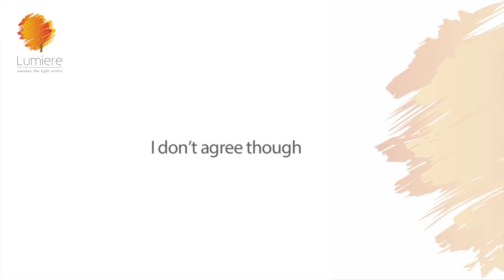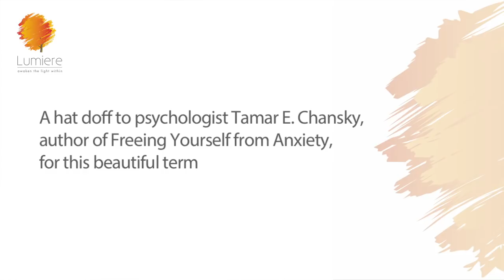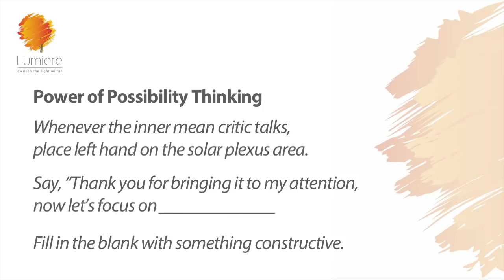SILENCING YOUR INNER MEAN VOICE| Sheila Ram Mohan | Best Life Hacks | Lumiere 24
If you could only listen to your mind, you will notice that it is a noisy little market place. So many thoughts, so many opinions, so many judgments…and always this nagging voice inside of you that’s always trash-talking,  always trash-talking about self, poking your uncertainties & doubts,  and putting a negative spin on pretty much everything about & around you.

We're all familiar with it, because we all hear it from time to time. Or perhaps you hear it ALL the time...?
 Voices like, “ I am just a fat cow with no will power”
Or : What a dummy you are….you cannot do anything right”
Or, “You messed up a perfectly good opportunity, you good-for-nothing

For some of us it sounds like the bully from 4th grade...

For others it's the voice of some mean ex-boss, one of their parents, or some other figure that had an overwhelming emotional impact.

Whatever its nature or tone, this inner critic appears to have the same goal across the board:

It seems hell-bent on knocking you down a peg and making you doubt yourself.

Now, psychologists say that a little self-criticism may be ok, because it gives us the reality check to become better

Silencing your inner mean voice. But, on the other hand, excessive self–criticism, studies show, leads to chronic anxiety and stress and depression – not very good side-effects.

When it gets the best of us, we can really get bogged down... and all our positive intentions quickly go out the window.

Watch this video to help you turn that around with 4 simple tweaks and a really effective tool that you can use right away!

Help this video reach all the people who need help. Do your bit.

And if you need more help, reach out.